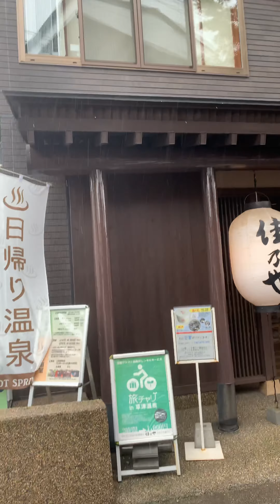湯畑〜【 佳乃や♨️ 】（草津温泉 道案内）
湯畑から徒歩1分にある佳乃や。

2021年7月頃に日帰り入浴が新しく始まりました。
湯畑から近い立地で料金が安いので良心的な湯宿と言えるかもしれません。

たまたまかもしれませんが湯音も優しめでした。

🗾 佳乃や / Yoshinoya 🇯🇵

🏣 群馬県吾妻郡草津町草津95（湯畑かは徒歩1分）

🕛 12〜15時（受付は14:30まで）

💴 400円
📝 タオル 有料（100円）
🅿️ なし